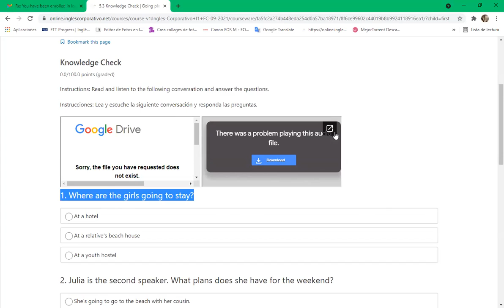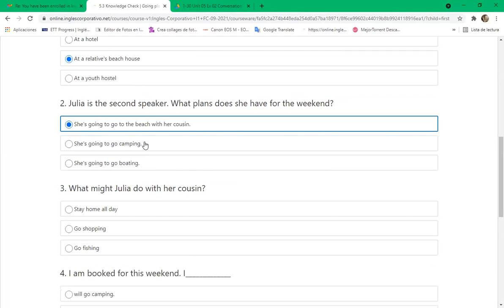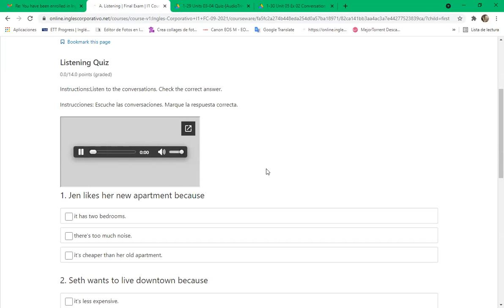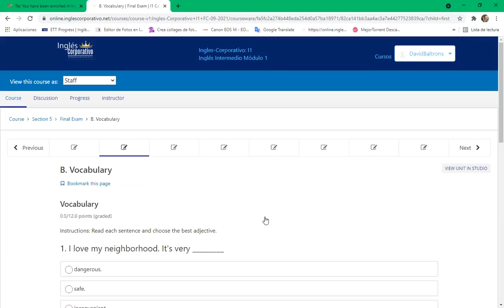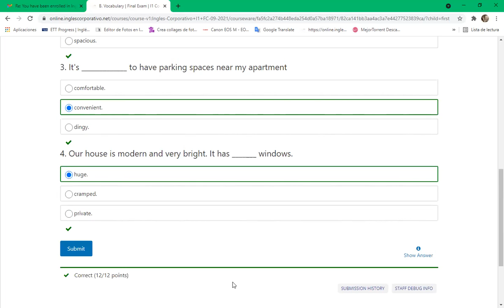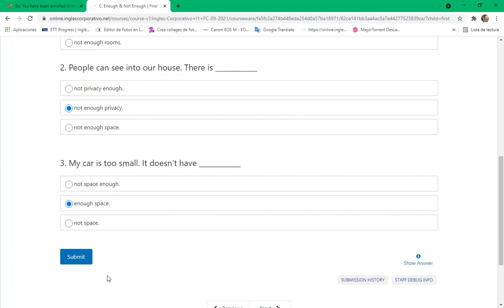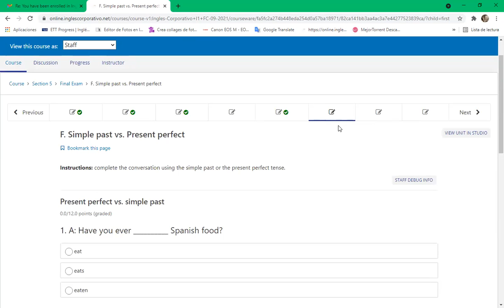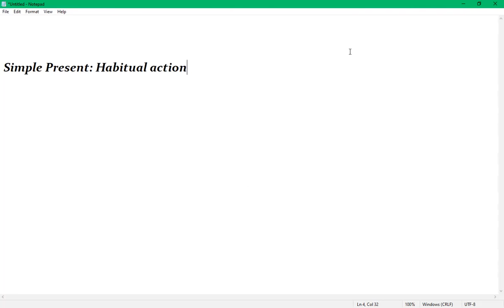8-9 Pm Day 13